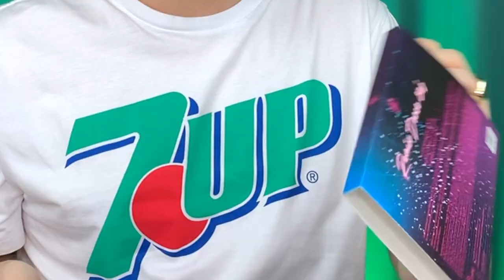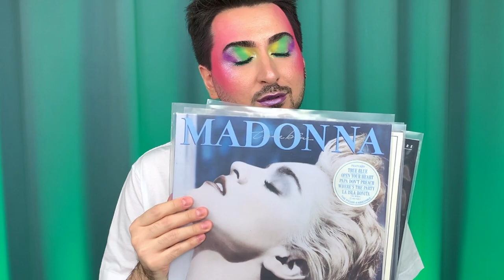BH Cosmetics : 80s Remix Dance Palette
FULL Review + First Impression + Tutorial
BH Cosmetics 80s Remix Dance Lidschatten Palette
Geil oder Müll ?

Hey Zusammen :-)
Heiß erwartet und auch einige male angefragt :
BH Cosmetics REMIX DANCE PALETTEN .
Ich habe alle 3 vor mir liegen und wir legen los mit der 80s Palette .

BH Cosmetics
"80´s Remix Dance"
EyeShadow Palette
Limited Edition
15 Farben
30g
19,99 EUR

Für mich persönlich ... naja ...
Pigmentierung ist geilo !
Aber die Farben lassen sich schwer übereinander legen oder
harmonisch verblenden .

Lass bitte ein LIKE da !
Und wenn Du Bock hast auch gerne ein ABO ( It´s Gratis )

Wie immer :
Ich habe keine Ahnung wann Du Dir dieses Video anschaust .
Sollte es tagsüber sein,
wünsche ich Dir einen MONUMENTALEN Tag.
Sollte es abends oder kurz vorm schlafen gehen sein,
wünsche ich Dir einen MONUNETALEN Abend und
MONUMENTALE Träume .
Miki

wegen markennennung
produkte sind ALLE selbst gekauft